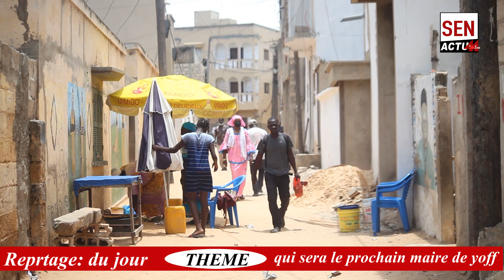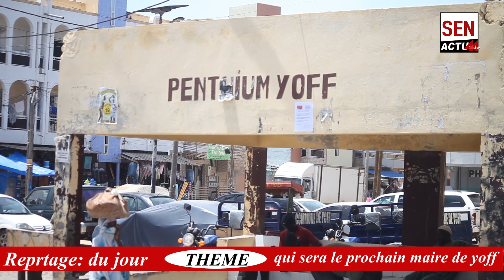🔴Reportage: du jour-- qui sera le prochain maire de yoff ? LILA WA YOFF BEUG - KHOLAL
Senactu44.com L' information un droit pour tout le monde